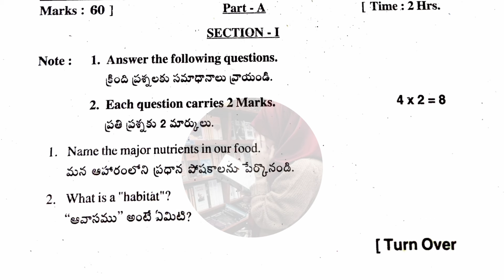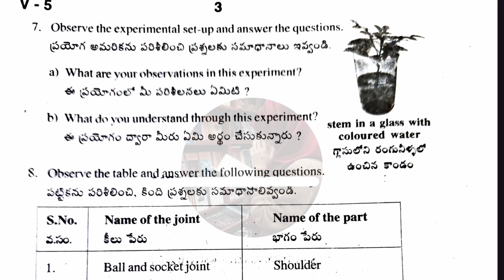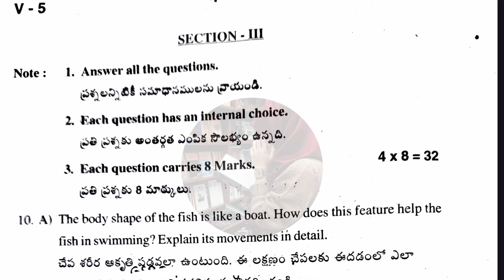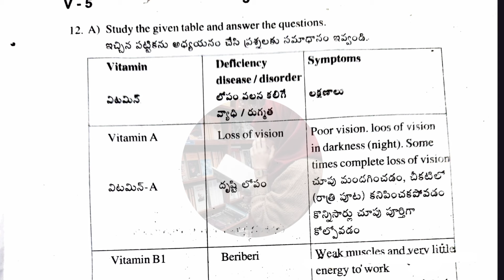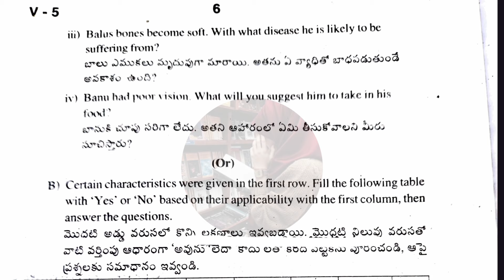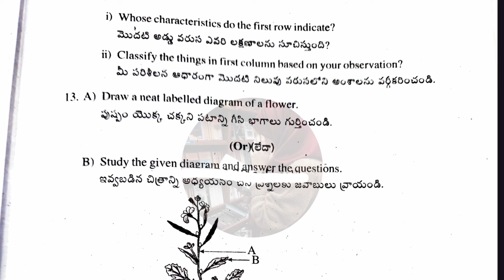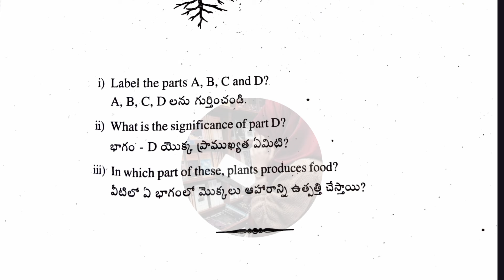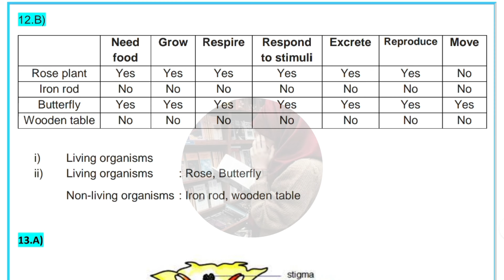6th 💯SA1 SCIENCE Question Paper+Answer Key (Previous Year) | 6th SA-1 SCIENCE full Question Paper 🔐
6th 💯SA1 SCIENCE Question Paper+Answer Key (Previous Year) | 6th SA-1 SCIENCE full Question Paper